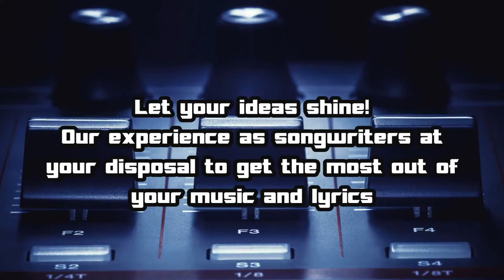MIDAS Productions - A Thousand Swords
An epic orchestral track from MIDAS Productions showreel!

We realize original music and arrangements for soundtracks, commercials, trailers, music artists, bands, studios and producers.